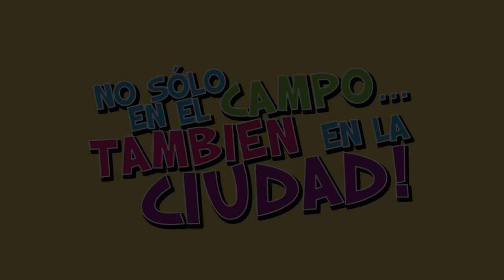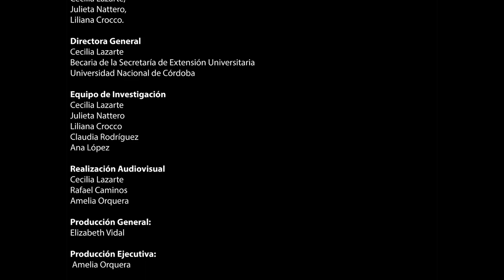No solo en el campo... también en la ciudad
Sinopsis
Corto audiovisual animado que narra un caso de transmisión congénita de la enfermedad del Chagas en un contexto urbano. El material busca, a partir de la realidad de una familia, informar sobre Las Nuevas Vías de Transmisión de la enfermedad del Chagas. Este material se propone como herramienta didáctica para el abordaje de la problemática del "Chagas Urbano" en escuelas primarias y secundarias de América Latina.
Directora General: Cecilia Lazarte
Equipo de Investigación: Cecilia Lazarte, Julieta Nattero, Liliana Crocco, Claudia Rodríguez, Ana López

Realización Audiovisual: Cecilia Lazarte, Rafael Caminos, Amelia Orquera

Producción General: Elizabeth Vidal
Producción Ejecutiva: Amelia Orquera

Diseño de personajes e ilustración: Pablo Cánepa

Grabación de voces: Facundo Vereda, Radio Revés ECI-UNC
Dirección de voces: Rafael Caminos, Amelia Orquera

Animación, edición y posproducción: Rafael Caminos
Posproducción de sonido, sonorización y doblaje: Rafael Caminos

Realización integral en el Laboratorio de Producción Multimedia e Informática Educativa del Departamento Universitario de Informática de la Universidad Nacional de Córdoba

Voces: Alina Martín, Paula Martínez, Diego Lorenzoni, Erika Puglisi, Diego Lorenzoni, Rafael Caminos

DVD / Dibujo animado / 4:14 minutos / 2013 / Córdoba / Argentina

Realizado con financiamiento de Secretaría de Extensión Universitaria de la Universidad Nacional de Córdoba
En el marco del Programa de Becas Secretaría de Extensión Universitaria- Convocatoria 2012 Universidad Nacional de Córdoba
Directora Dra. Julieta Nattero
Co-directora Mgter. Elizabeth Vidal
Becaria Biól. Cecilia Lazarte

Idea original: Titulado "El Negro no tenía la culpa" por Estudiantes de segundo año (promoción 2012) de la Escuela Musical Collegium.
Adaptación del guión original: Rafael Caminos, Amelia Orquera, Yanina Arraya, Cecilia Lazarte, Julieta Nattero, Liliana Crocco.